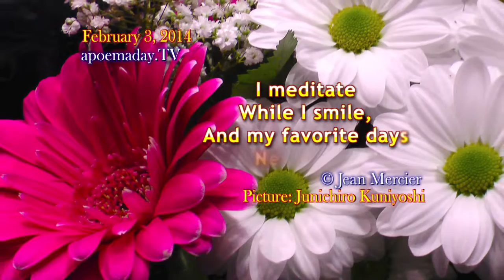WHILE I SMILE - 15 sec to meditate! - 02/03/2014